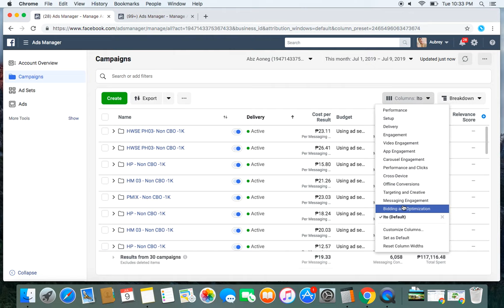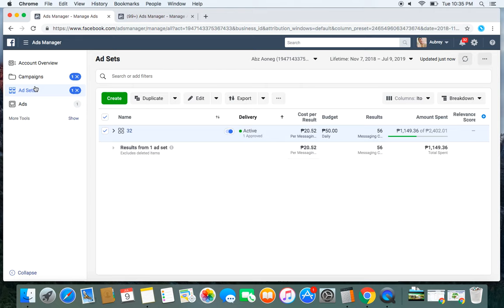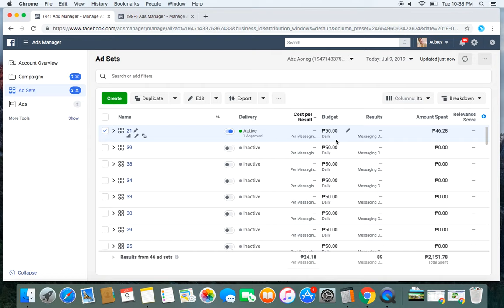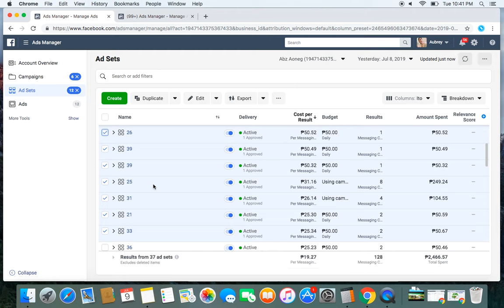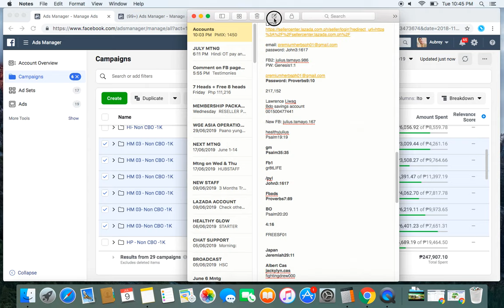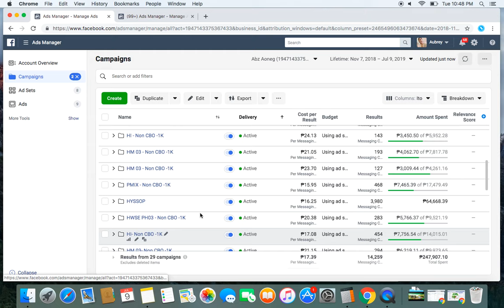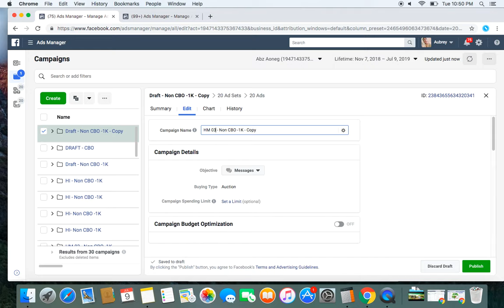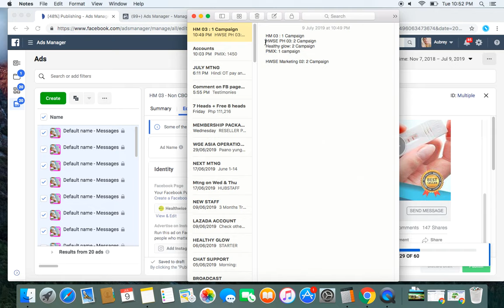New Ads manager